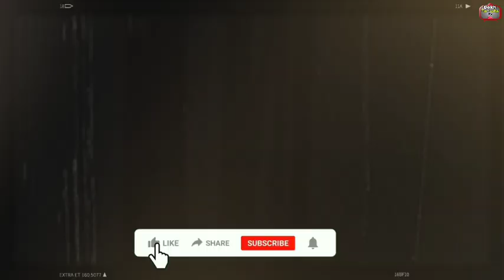लो बिग बॉस के बाद सुम्बुल के हाथ लगा एक और बड़ा Reality show, ऑफर पर Sumbul ने दिया बड़ा बयान!